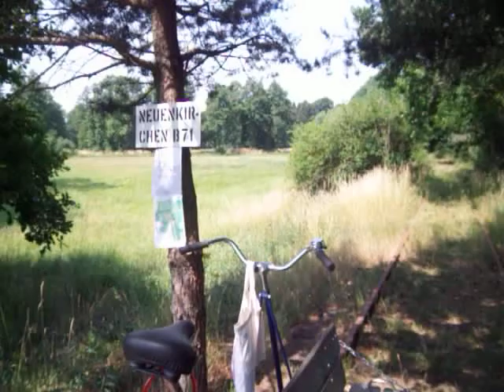Draisinenfahrt von der B 71 zum Bahnhof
Am 4.7.2015 wurde diese Fahrt mit dem schwedischen Schienenfahrrad unternommen.